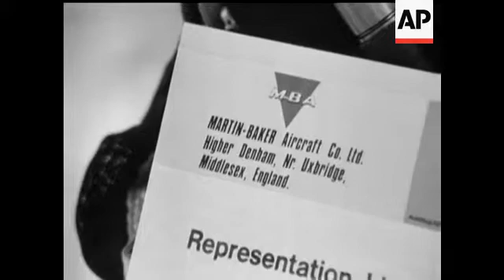SWING WING AIRCRAFT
(30 Sep 1974) The new multi purpose MRCA aircraft makes its debut in Germany. It has been built in a joint project by Britain, Italy and West Germany and its "Swinging Wings" are its main feature.